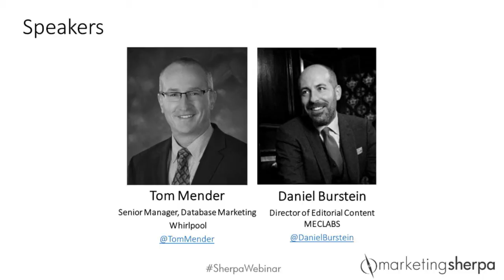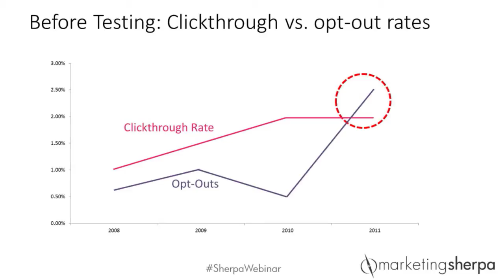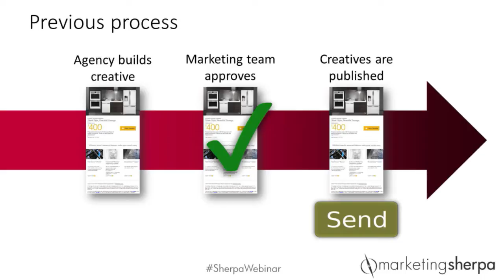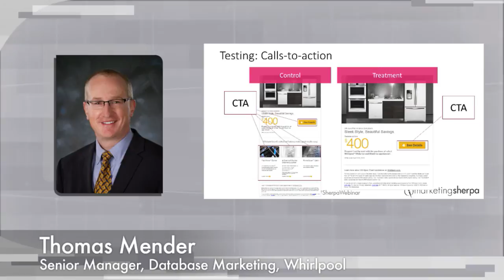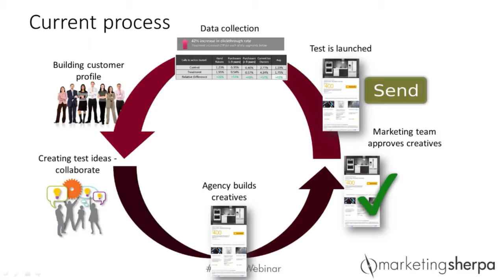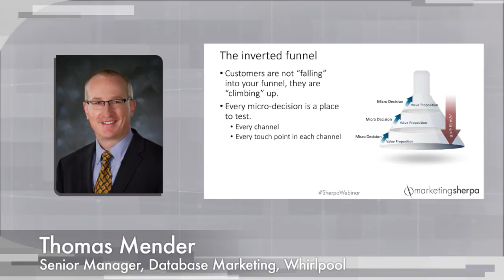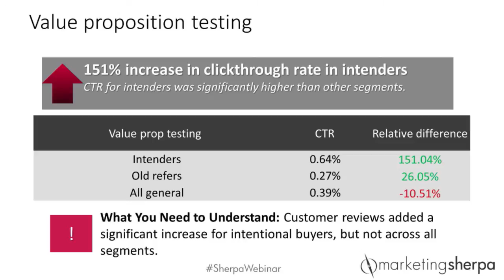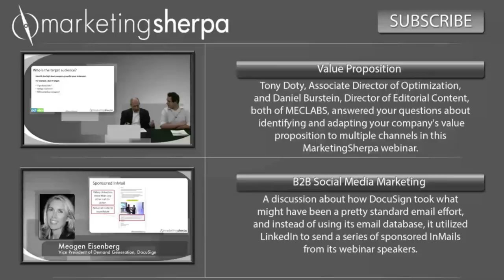How testing and optimization can impact consumer marketing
Even small changes can make a big difference in B2C marketing, but it all starts with how you communicate value with your customers.

In this MarketingSherpa webinar replay, learn how Tom Mender, Senior Manager, Database Marketing, Whirlpool used testing and optimization to transform his organization's marketing culture.